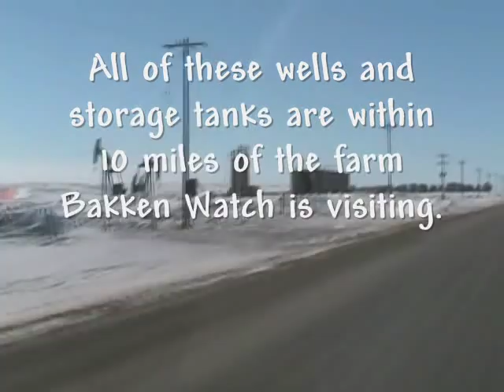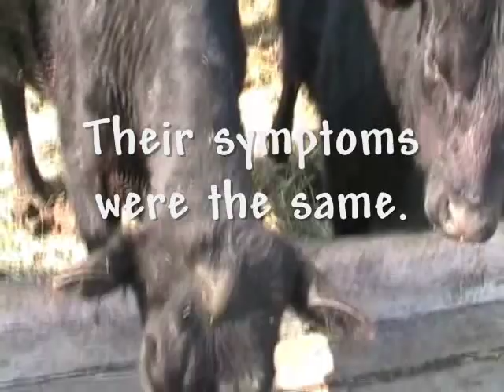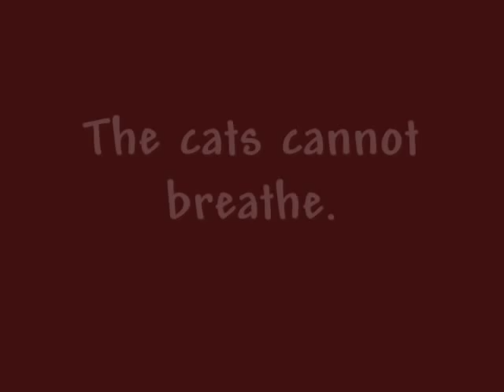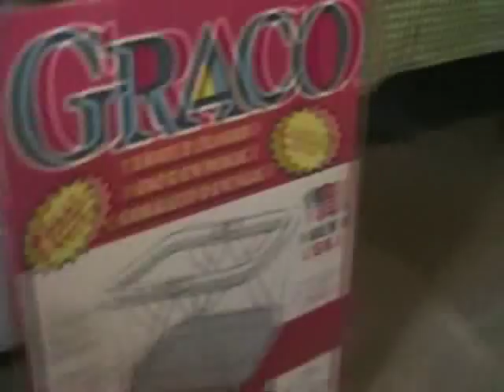Bakken Watch--A Day at the Farm (ORIGINAL INTRO MUSIC)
Witness the devastation at one North Dakota farm where hydraulic fracturing (fracking) is taking place in multiple nearby locations. SAME VERSION AS "BAKKEN WATCH: A DAY AT THE FARM" BUT WITH ORIGINAL INTRO MUSIC